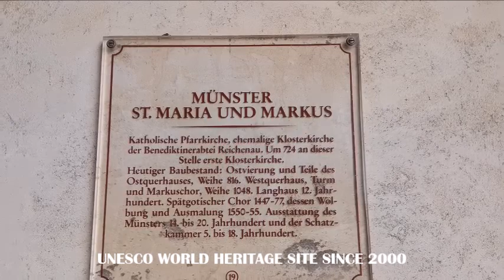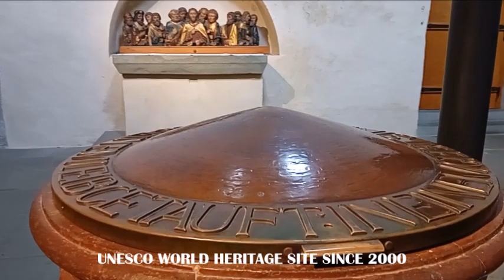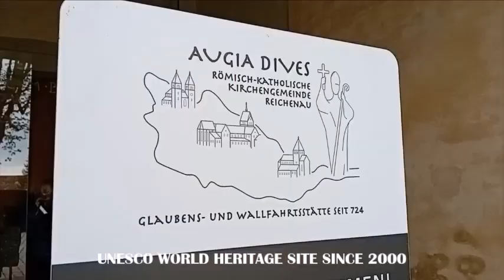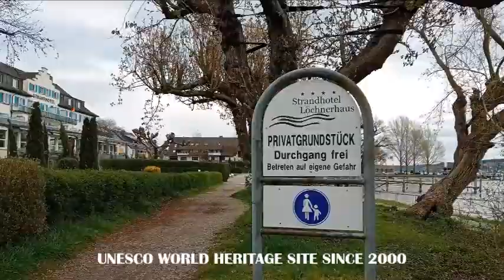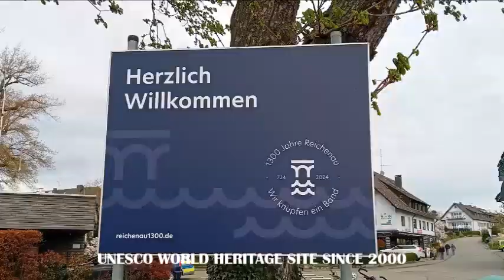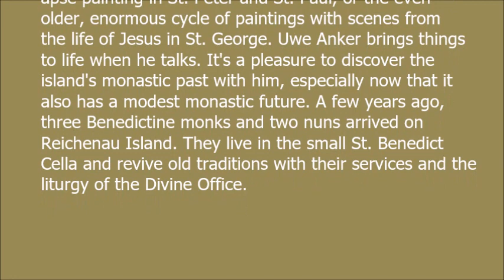MONASTERIC ISLAND OF REICHENAU GERMANY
UNESCO World Heritage Site. This island really has it all: great spiritual and cultural depth, as well as being easy-going to an almost Mediterranean extent. The monastic island of Reichenau has been a UNESCO World Heritage Site since 2000. And tour guide Uwe Anker is convinced that it's not just the architecture of the island's three famous churches that's important here, but also the everyday culture that's still lived even now and is part of the monastic tradition. As a Catholic, he grew up on Reichenau, and as a member of the parish council, a choir member and head of education, he is personally committed to keeping the faith alive. "We celebrate three religious holidays on the island," he says, adding, "In the Middle Ages, Reichenau was the spiritual center of the Holy Roman Empire for a while.
It's so hard to believe because this vegetable-growing island seems so small and idyllic. You have to go back in time to understand. A certain Pirmin founded the first Benedictine monastery on German soil on Reichenau Island in 724. His successors became powerful churchmen, at times holding the offices of Imperial Archchancellor and Archbishop of Mainz in personal union.

The monks built three magnificent churches on Reichenau Island - St. Mary and St. Mark in Mittelzell, St. Peter and St. Paul in Niederzell, and St. George in Oberzell. And each of them harbors unique cultural treasures, such as the relic of the Holy Blood in the Minster of St. Mary and St. Mark, the 11th-century apse painting in St. Peter and St. Paul, or the even older, enormous cycle of paintings with scenes from the life of Jesus in St. George. Uwe Anker brings things to life when he talks. It's a pleasure to discover the island's monastic past with him, especially now that it also has a modest monastic future. A few years ago, three Benedictine monks and two nuns arrived on Reichenau Island. They live in the small St. Benedict Cella and revive old traditions with their services and the liturgy of the Divine Office.